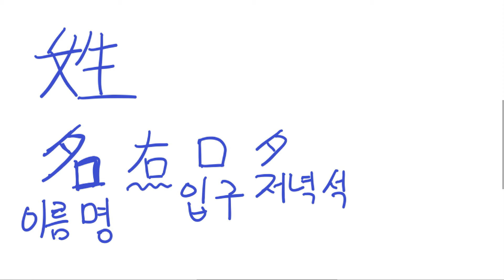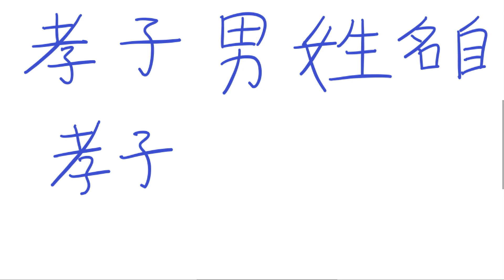통통한자_Chinese characters_7-2급5_효자(devoted son)